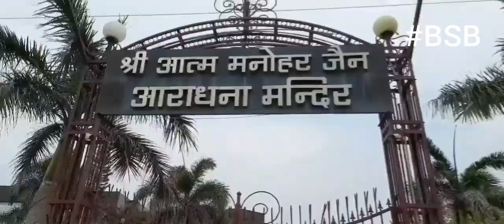Nagar kirtan Jassa Singh Ramgarhia Karnal Part 13 3-05-23